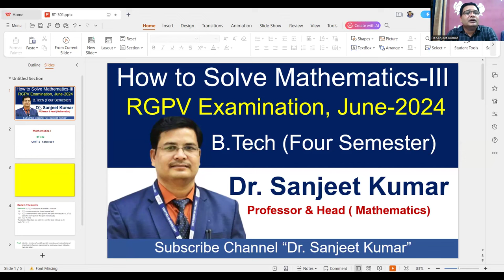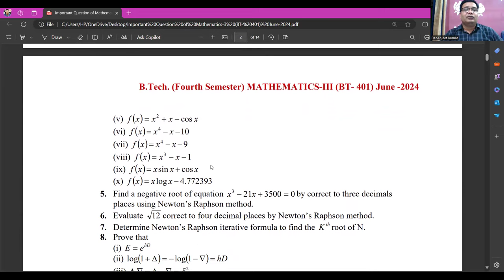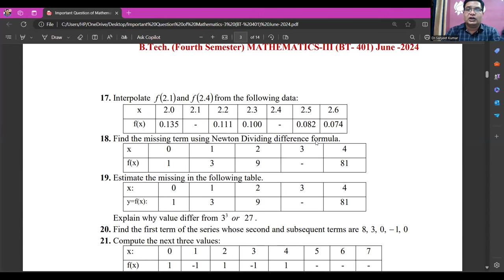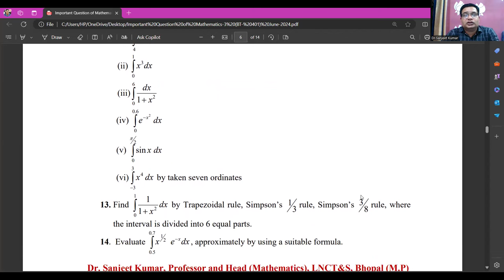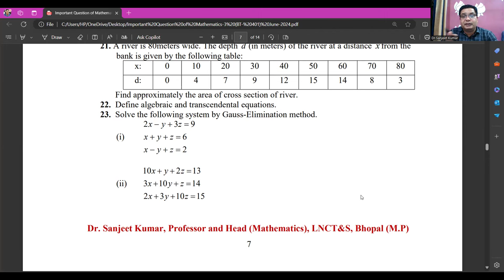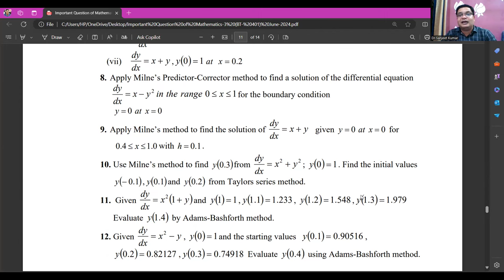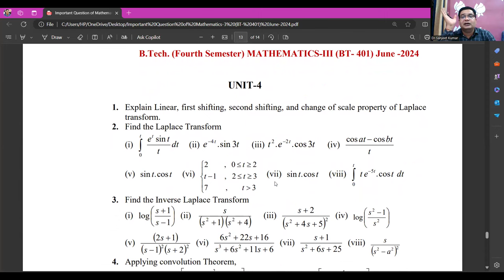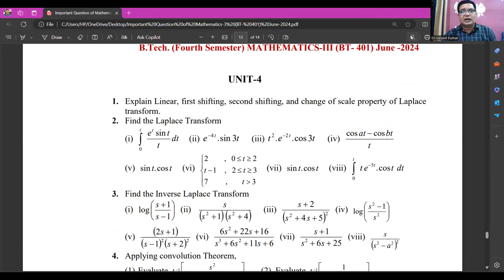How to Solve Mathematics III (BT-401) RGPV Examination June - 2024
This lecture will discuss How to solve the Mathematics-III paper of the RGPV Examination (June- 2024). This video helps you understand the Mathematics-III Paper for Examination RGPV.
Dear students if you have any doubts regarding this lecture, you may ask freely and send your feedback for improvement of the lecture please write us at
This channel will help you clear your doubts.